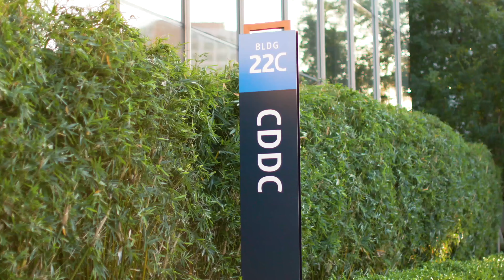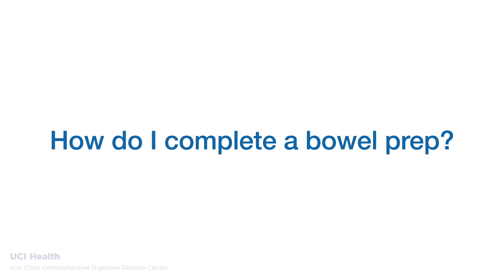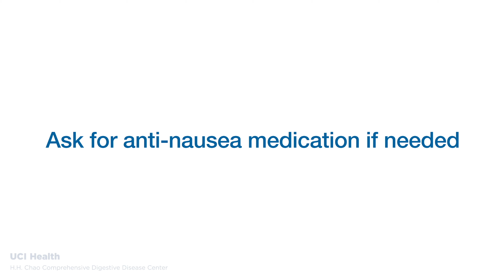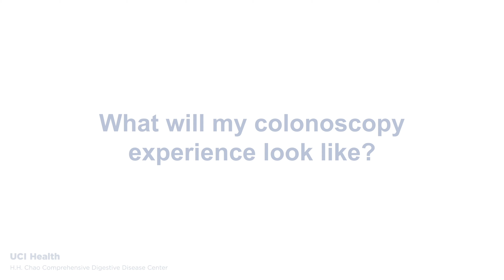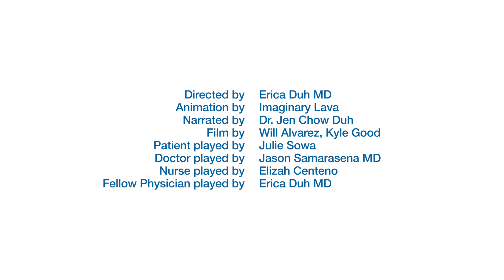Colonoscopy: What to Expect (Mandarin)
What is a colonoscopy and how do you prepare for one? Watch this informational video provided in Mandarin.

The colonoscopy experts at UCI Health are national leaders in the detection of colorectal cancers. We perform colon screenings on your schedule, with your comfort always in mind.

Get patient stories, wellness tips, health care news and more on our Live Well blog